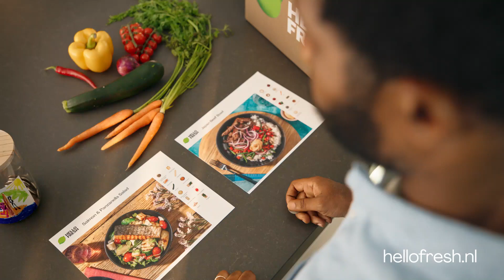Zo'n lekker fris en helder filmpje lijkt easy om te maken...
Het mooie is dat er heel wat aan vooraf gaat om tot zo'n resultaat te komen. Weer een mooie internationale opdracht voor acteur Lolu.